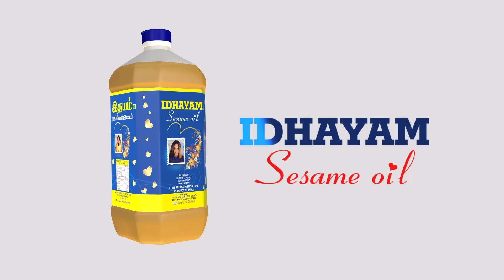பாஜ பெருவாரியான இடங்களில் வெல்லும்: துணை முதல்வர்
பாஜ பெருவாரியான இடங்களில்
வெல்லும்: துணை முதல்வர்#